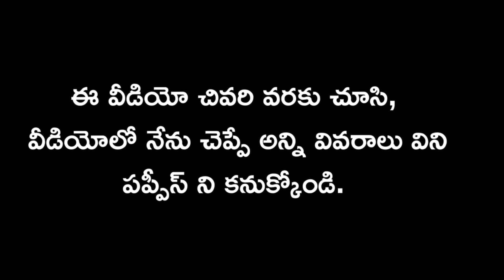good quality Pomeranian x LhasaApso puppies for sale in telugu/70325 83427 /aj pets